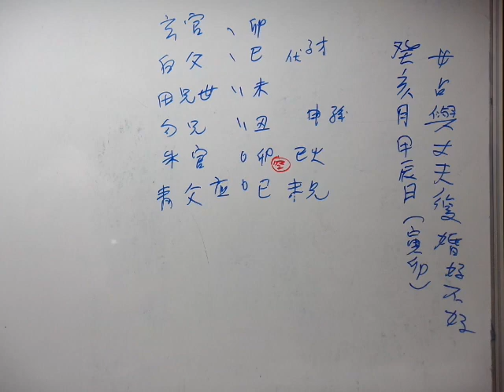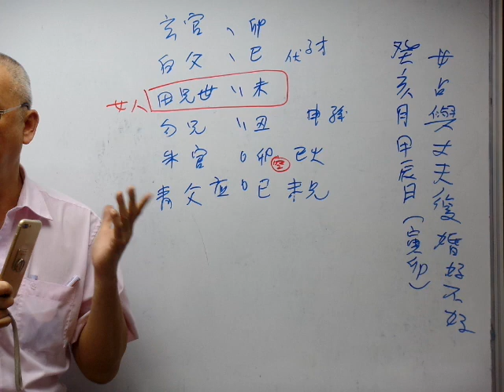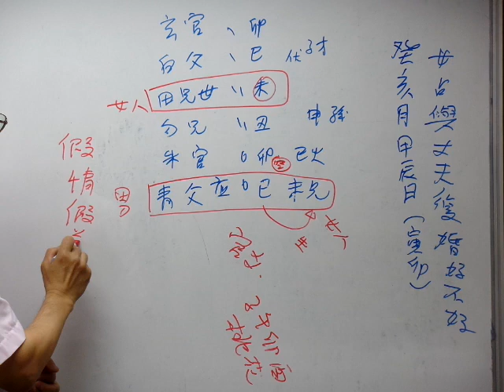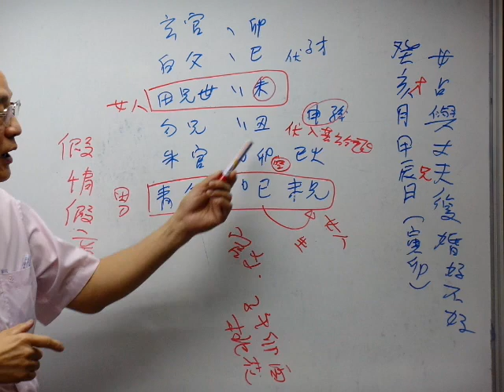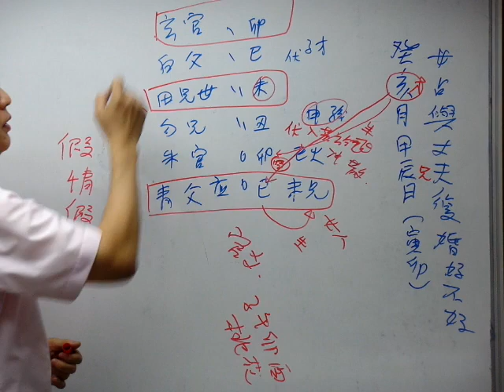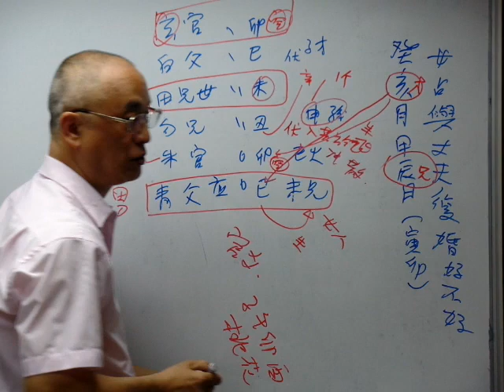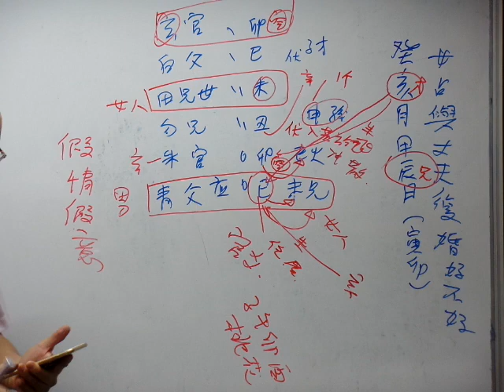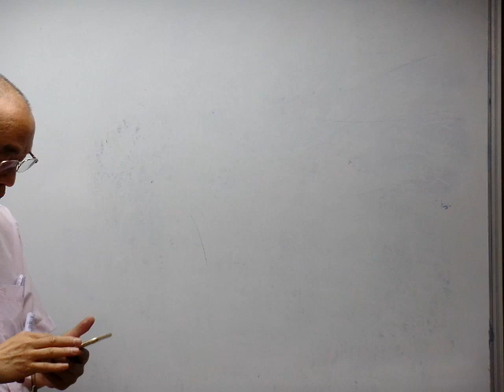文王卦/六爻占 (A女士問要否復婚) 洪宗玉老師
Wechat: jondiu3
報名網站:
文王卦就是古人留給後代人的很好的決策智慧，當為人生難題起卦時，卦象會啟示難題不同的層次和結果，密碼是結合「天、地、人」三方面之「象、數、理」的訊息，啟示演變。對所問的一切, 都能作出清楚的指示。 透過不同程度的課程, 學員便可以準確演繹卦中的卦象, 洞悉成敗吉凶。